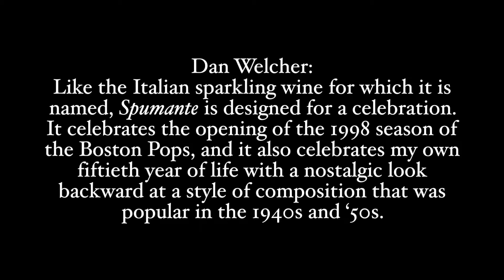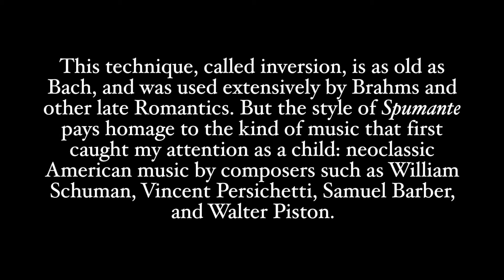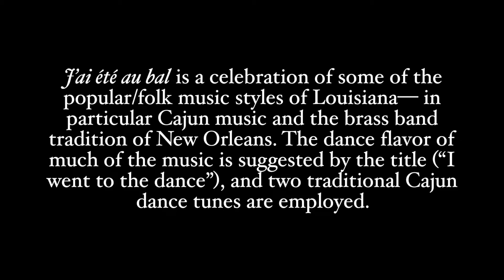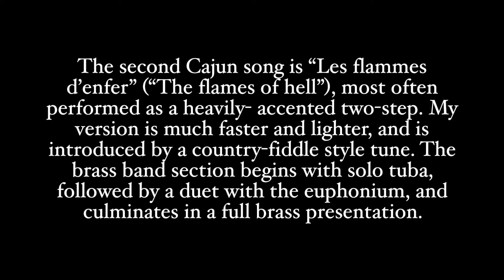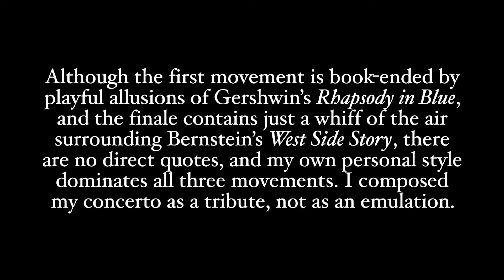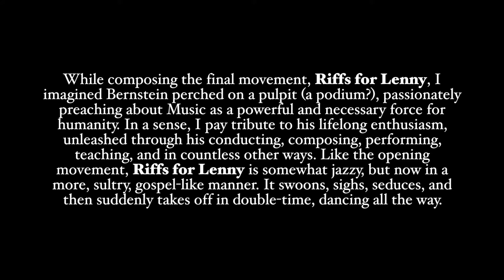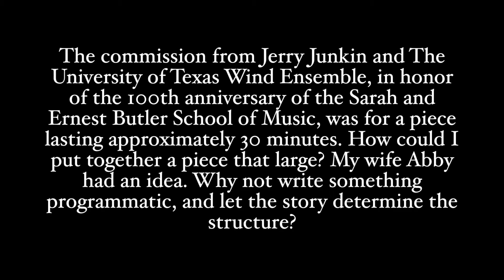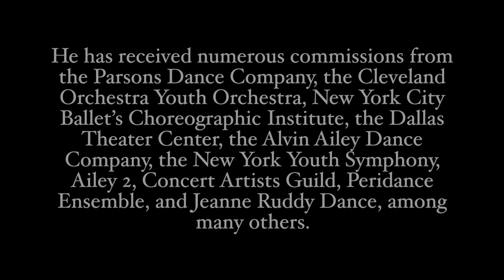Jerry Junkin & The University of Texas Wind Ensemble: Wine Dark Sea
Jerry Junkin conducts The University of Texas Wind Ensemble
Excerpts from (in order):
Dan Welcher: Spumante
Donald Grantham: Jai Été Au Bal
Frank Ticheli: Concerto for Clarinet (Nathan Williams, Clarinet)
John Mackey: Wine Dark Sea: Symphony for Band (World Premiere Recording)
Album: Wine Dark Sea
Label: Reference Recordings
Available March 11, 2016

The University of Texas Wind Ensemble has firmly established itself as one of America's elite wind bands

Active in the area of commissioning new music since 1988, the group has offered world premiere performances of works by many composers including John Corigliano, Michael Daugherty, Donald Grantham, David Maslanka, and Dan Welcher. One of the guiding principles of the ensemble is contact with the leading musical minds of the twentieth and twenty-first centuries.

JERRY JUNKIN conducts The Universiy of Texas Wind Ensemble, and is also the Artistic Director and Conductor of The Dallas Winds, and Music Director and Conductor of the Hong Kong Wind Philharmonia. Reference Recordings is proud to have released 9 albums conducted by Jerry Junkin.

Four outstanding wind band composers are represented on this album. The title piece by JOHN MACKEY, Wine Dark Sea, is the world premiere recording of this important new work. Commissioned by the UTWE for the 100th Anniversary of The Sarah and Ernest Butler School of Music, it has been performed in front of ecstatic audiences and received raves around the world. Reference Recordings is proud to present it alongside important works by DAN WELCHER, DONALD GRANTHAM, and FRANK TICHELI. This is contemporary wind band music at its best, in extraordinary performances.

The repertoire on this new album was performed internationally by the UTWE on their 25 Day Around–the–World Tour in Summer 2014, then recorded in September 2014 by Reference Recordings’ GRAMMY®–award winning engineer Keith Johnson at Bates Recital Hall, The University of Texas.